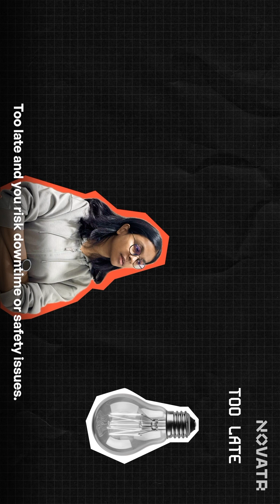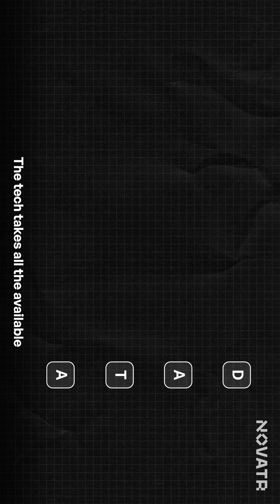What If..? Ep01 Teaser | Digital Twins by Novatr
💡 Too early, and you’re wasting resources. Too late, and you’re risking downtime. But what if technology could tell you the perfect time?

In this video, we take a curious dive into the world of BIM and IoT, exploring how asking the right questions can simplify complex topics. From predictive maintenance to digital twins, we’ll show you how data can transform the way we manage buildings, making them greener, smarter, and more efficient.

📌 Here’s what you’ll discover:

How predictive maintenance works its magic
The fascinating role of digital twins in bridging the physical and virtual
Why BIM is key to creating sustainable, efficient spaces

📌 What You’ll Learn:

👉The magic behind predictive maintenance
👉How digital twins bridge the gap between the physical and virtual
👉The role of BIM in sustainable building management

📢 Got questions? Leave them in the comments. Let’s learn together!